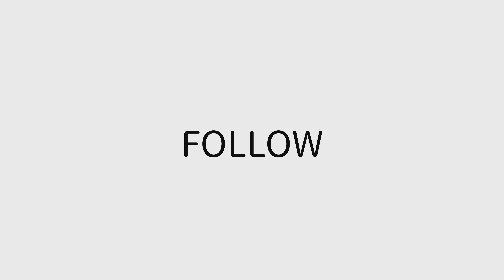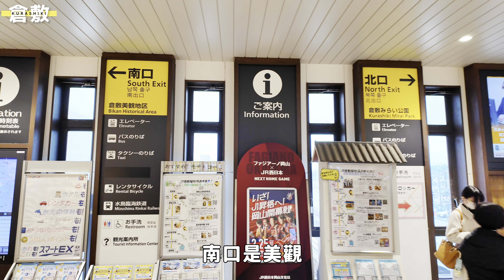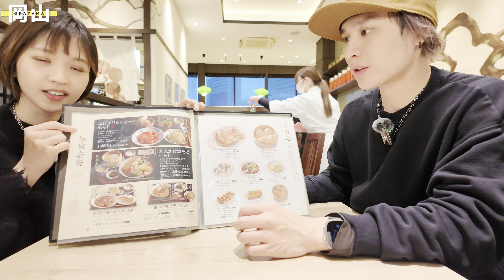【日本岡山.倉敷】再度買爆行李塞不下！超強拉麵竟然來台灣展店？倉敷三井outlet購物分享！倉敷美觀地區值得前往嗎？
這集再度來到倉敷美觀地區逛逛老街～
夏季和冬季的景色全然不同，各有特色，
還吃到之前來台灣展店的超強味噌拉麵！
看看我們這集買到塞不下行李箱...到底買了什麼？！
【Teddy Blake 紐約平價精品包】

可以現折30美金！

包包CP值很高！平價的價格、高質感的皮革包，
來自義大利設計團隊，完全是Made in italy！

Teddy Blake - New York Bags
Get an instant $30 off !
The bags have great value for money! Affordable price, high-quality leather bags,
Designed by Italian design team, completely Made in Italy!
We revisit the Kurashiki Bikan Historical Quarter to stroll through the old streets~ We even got to taste the super delicious miso ramen from the shop we visited when we opened a store in Taiwan! Check out what we bought in this episode, it's so much that it won't fit in our luggage... What did we buy in the end?!